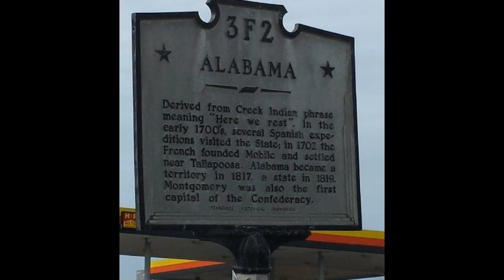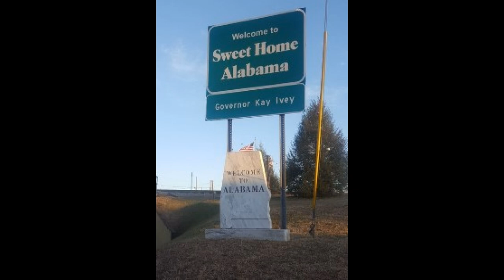Becoming The Hometowns: Alabama Series: Ardmore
My series about the towns of Alabama, this time featuring Ardmore.